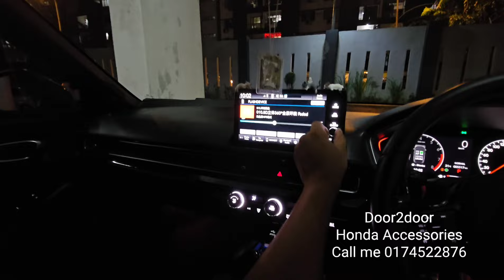CIVIC 11TH FE : Rear Door + foot light red ambient light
Accessories list so far can do.

*only for Honda Car
*Selangor KL for Door to Door installation service
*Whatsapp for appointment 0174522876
*for door door got trip cost
*Outside Selangor KL area also support by appointment

 _*HRV / CITY / WRV*_

1. 360 camera system v2 canbus support  /  (changed android player)
2. Front Camera button touch sensor /  front camera trigger front sensor
3. blind spot monitoring adv 77ghz  / 24ghz
4. Ambient light complete
5. Door illumination side step Blue/white/red led
6. Foot Light aftermarket 2pcs
7. bypass headunit for play video in motion
8. Installation cost Dashcam
9. Honda City GN Headunit install to city S (include mic & camera reverse)
10. Sequential signal side mirror
11. Auto fold side mirror (Basic)  / (adv) 380
12. Door Welcome light (honda logo) 2pcs
13. RGB Foot light
14. Foot light OEM ori function 2pcs
15. power boot + Kick for honda
16. front parking sensor OEM V2
17. LED sequential Rear bumper reflector PnP
18. Rearview mirror autodim aftermarket for city V and below
19. Rearview Autodim HONDA ACCESS for HRV
20. Aibox 1gig / 8gig
21. HRV A-pillar Speaker left right HONDA ACCESS 2set
22. Crystal Gear Knob
23. HRV Wireless charge HONDA ACCESS
24. Door visor HONDA ACCESS HRV/ CITIY
27. BSM RCTA ORIGINAL HRV
28. Wireless charging City
29. HRV Center speaker HONDA ACCESS(only for android player)
30. HRV Cup holder blue illumination HONDA ACCESS
31. HRV Gear Console L shape blue illumination HONDA ACCESS
32. Front Parking sensor original + lower grille

 *CIVIC / CRV*

1. 360 camera system V2 canbus support  / (Android)
2. Ambient light in-panel
3. Blindspot adv 77ghz
4. BOSE Speaker complete
5. Center Speaker BOSE civic FE
6. Running Board :
7. Power Boot Kick sensor
8. Aibox  4g/ 8gb
9. Front sensor aftermarket ori function
10. Front camera with trigger front sensor
11. Front Camera touch sensor
12. Reverse camera aftermarket Civic FE CRV
13. Foot light OEM 2pcs front
14. Bypass headunit for video play
15. REAR door Ambient light Red color Civic FE
16.Convert sensing to Autopilot
17. Door ilumination side step blue color
18. MODULO bodykit CRV  complete G5
19. Sequential turn signal light side mirror
20. Front Fog light for CIVIC E low spec
21. Front sensor original
22. JBL center spk CRV G5
23. Crystal Gear Knob
24. Wireless charge
25. Rear Bumper LED
26. CRV G6 front bumper daylight
27. BSM RCTA ORIGINAL RM2400 CRV G6/ CIVIC FE
28. Honda ACCESS Cup holder center storage led red/ white
29. Honda ACCESS door handle cup holder Led 2door
30. Honda ACCESS Underseat projector led + 2pcs front

 *_Stepwagon / Odyssey*_
1. BSM 77ghz (include mirror)
2. Parking sensor 4pcs front & Rear OEM
3. Parking sensor 4pcs front & Rear Original

Others upgrade
1) change signal light to led type
2) change reverse light to led type
3) Door 2layer soundproof
4) TPMS HONDA
5) DASHCAM 70MAI A800s front rear
6) Upah laser bsm icon 1SET
7) USB TYPE C Honda dual slot

DUD STUDIO

Price include installation
warranty period depend on each item as discuss.
support for any technical issue during warranty time.

Find me at location below :
DUD STUDIO